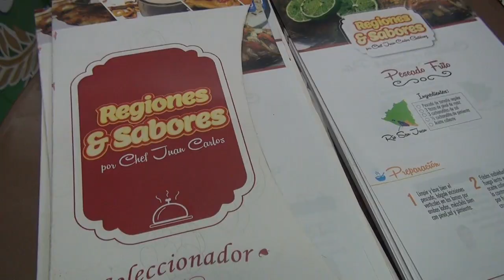Concluye feria gastronómica Regiones y Sabores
El proyecto Regiones y Sabores finalizó con una feria gastronómica en la plaza central de Metrocentro.